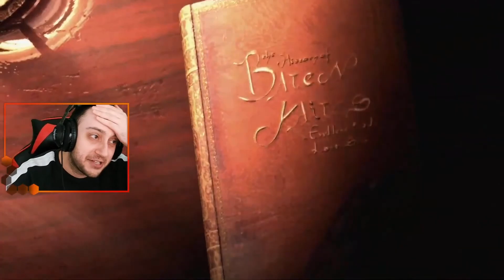Il nostro Nintendo Direct! Reaction Zelda, Xenoblade, Metroid prime, Baten kaitos ecc Ft. Ignoto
La nostra reaction in live agli annunci del nintendo direct!
Zelda, metroid, baten kaitos, pikmin 4, xenoblade e tanti altri!

Configurazione PC
CPU: Ryzen 7 7700X
MoBo: ASUS TUF GAMING X670E-PLUS WIFI
GPU: 3060TI (provvisoria)
RAM: 32gb DDR5 6000 MHz
Dissipatore: Noctua NH-D15 chromax black
Alimentazione: Corsair RM850x
Case: Corsair 4000D Airflow

Collaborazioni:
NEXTPLAYER sito web: